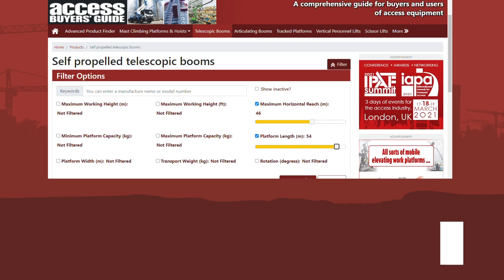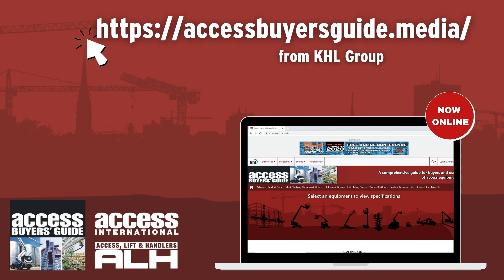Access Buyers' Guide by KHL Group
A comprehensive guide for buyers and users of access equipment.

View up-to-date technical specifications of mast climbing platforms and hoists, telescopic booms, articulating booms, tracked platforms, vertical personal lifts, scissor lifts, van mounted platforms, trailer mount platforms, truck mount platforms and underbridge inspection units.

By KHL Group